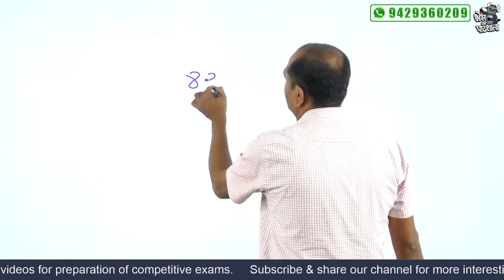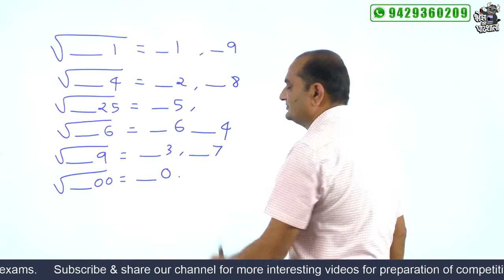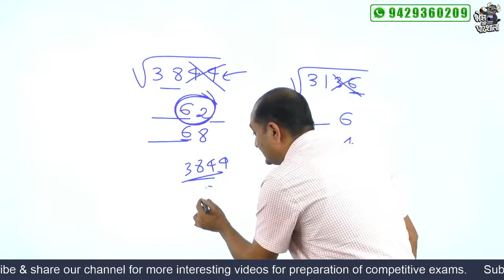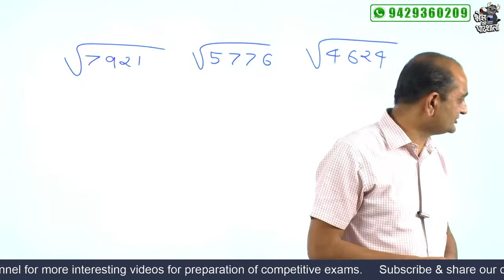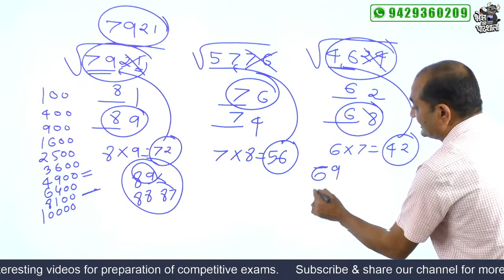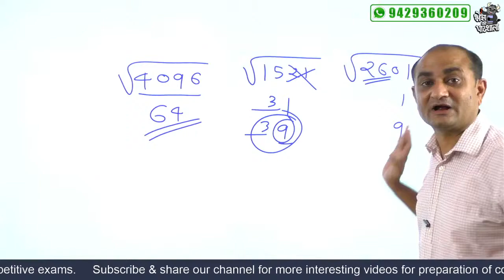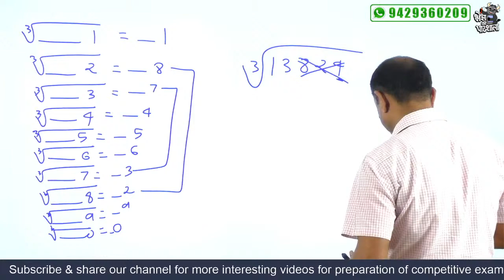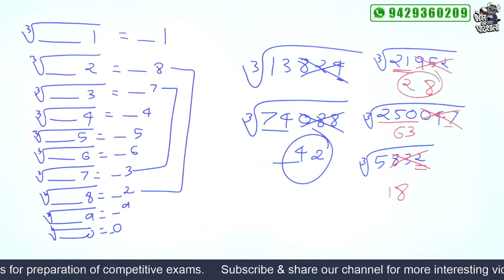Square Root Trick | GPSC STI Preparation | GPSC Online Classes | GPSC Class 1 2 Preparation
GPSC Class-1/2 Live Free Batch Lec-06 : વર્ગમૂળ અને ઘનમૂળ શોધવાની સૌથી સરળ રીત
GPSC CLASS-1 & 2 અને ગુજરાત STIની આવનારી પરીક્ષા માટે ખૂબ જ ઉપયોગી
with Bakul Patel Maths & Reasoning at Bhains ki Pathshala

We are initiating a useful step for students who are preparing for GPSC & other Gujarat Government requirements.
Announcing a free live batch for the same covering full Maths & Reasoning chapters.